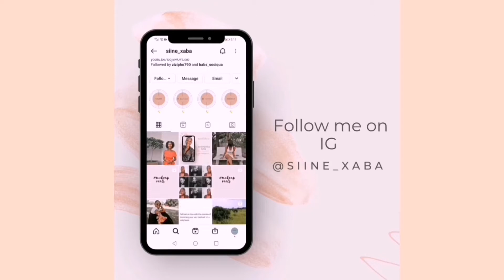Crazy Girlfriend TAG : Should I have the Password to his phone??? 🤔|| Sine Xaba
Hope you enjoy the crazygirlfriend tag with Noms for some Long weekend /good Friday fun. 😉

Watch in full 1080p HD for your viewing pleasure.